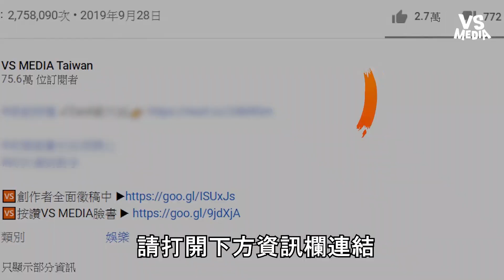走鐘獎突擊殘酷二選一 呱吉甘願裸體也不要致詞打嗝｜VS MEDIAｘ@three_muggles